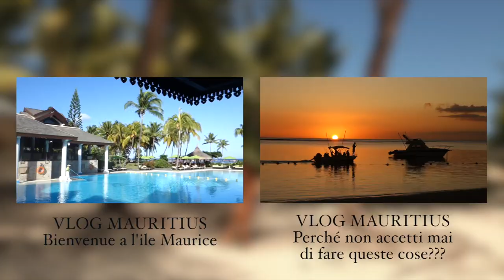Solita sfiga, rissa serale, polizia e tanto altro!!! - Vlog Mauritius Giugno 2015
Appuntamento con il prossimo Vlog Giovedì 2 Luglio ore 16:30!! :-)